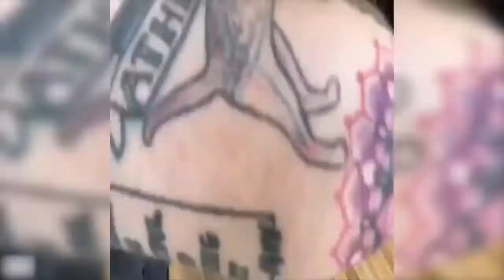CAKE TUTORIALS COMPILATION 2017 5